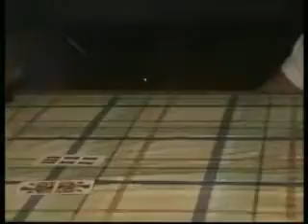komincomhr_lito na malomu mulu